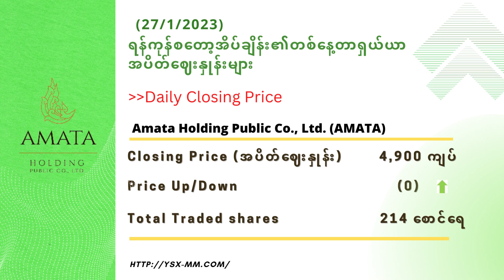Daily Market Information (27 January 2023)